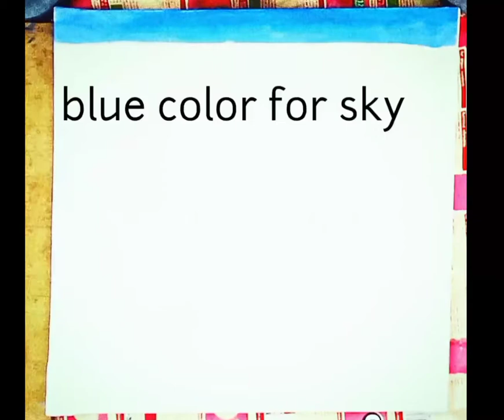Beautiful and Amazing painting ideas with poster color |Easy Painting with poster color ☺️☺️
Aoa
In this video painting make with poster color..
1 canvas board
poster color
3 brudhes
esy painting ideas for beginners